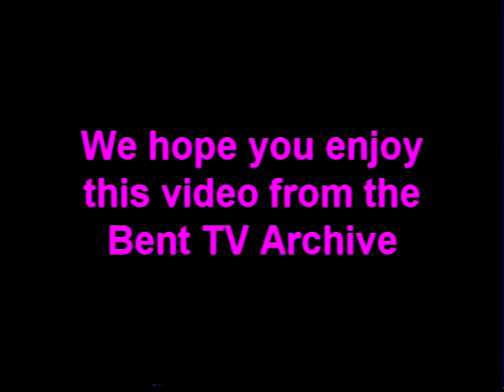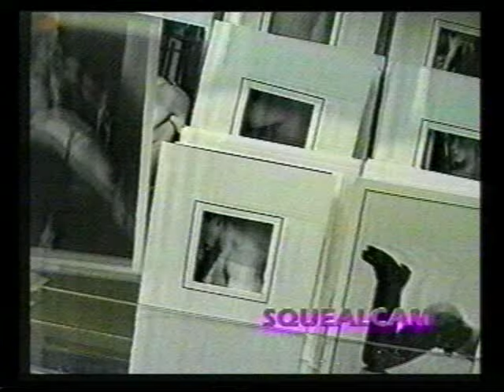Bent TV Archive: Squeal S1 Ep3 Trockadero De Monte Carlo 30JUL2001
Squeal 30 Jul 2001
Squeal presents the Trockadero De Monte Carlo Ballet and Laruen Christopher.
Some footage lost from this episode.